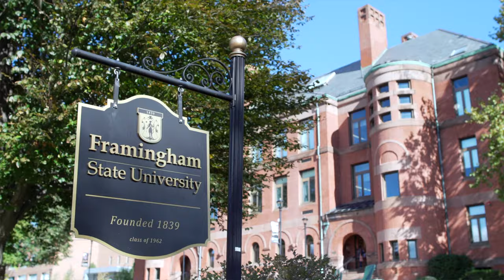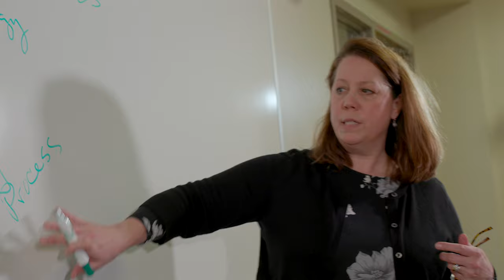Master of Healthcare Administration at Framingham State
The Master of Healthcare Administration (M.H.A.) with a concentration in Healthcare Administration provides the technical knowledge and practical skills necessary for a career as a mid-level healthcare administrator.